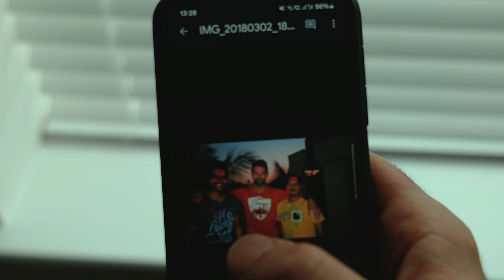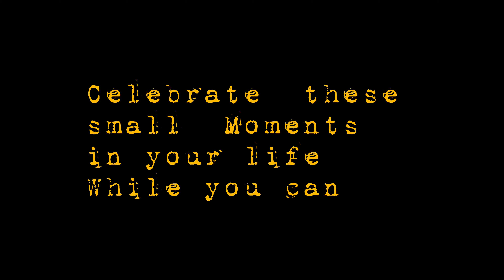HOLI IN ABROAD